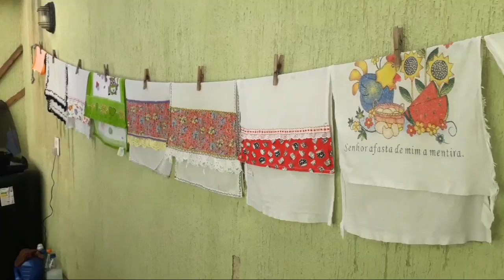TESTANDO ÁGUA SANITÁRIA PERFUMADA.